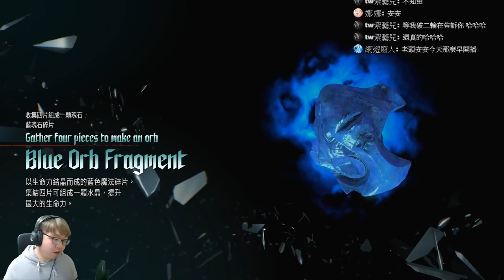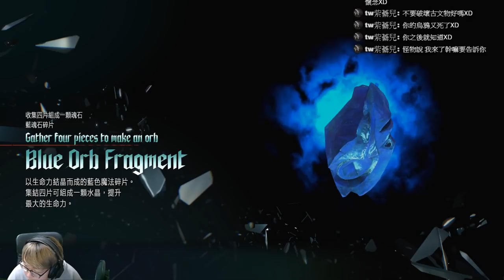【老頭】P9 惡魔獵人5初體驗 PC版Devil May Cry 5